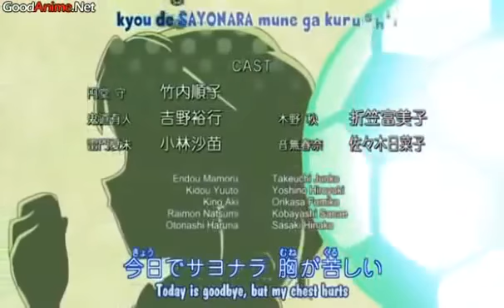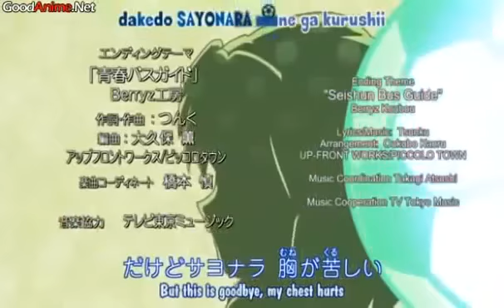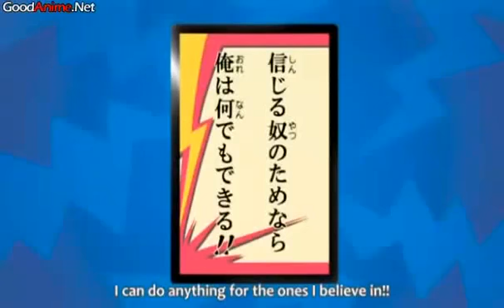The Prince of the Snowfield! ep.32 part 3/3